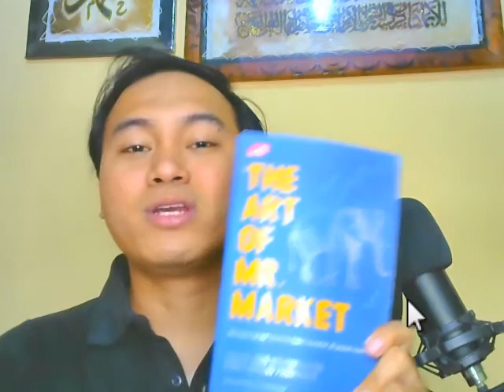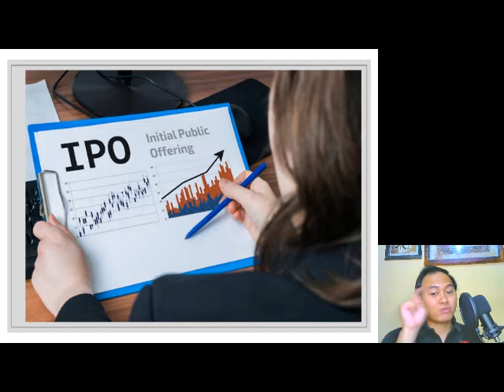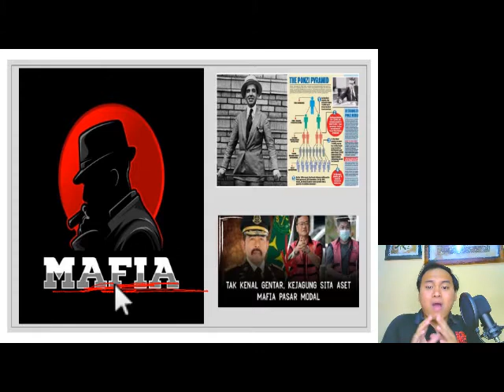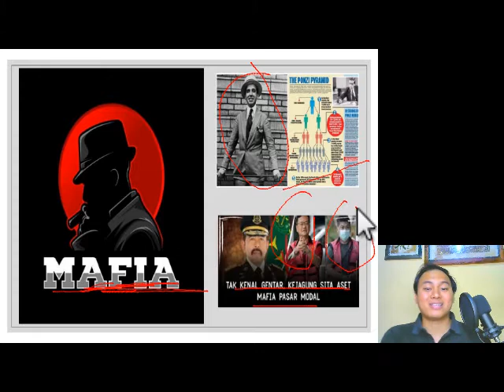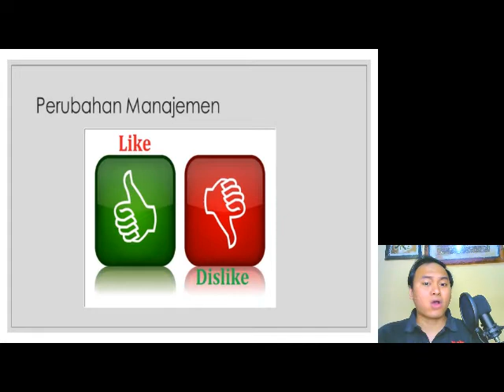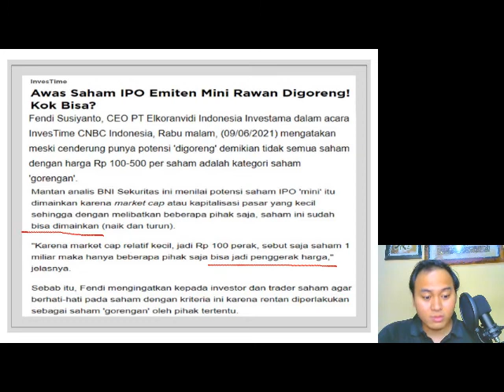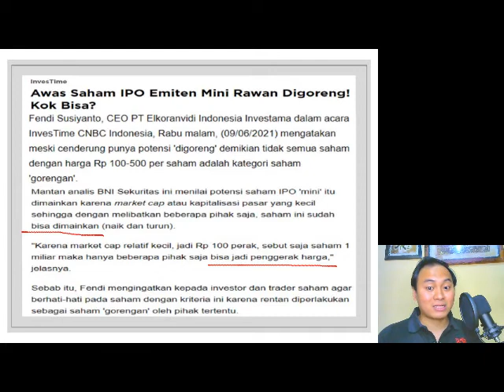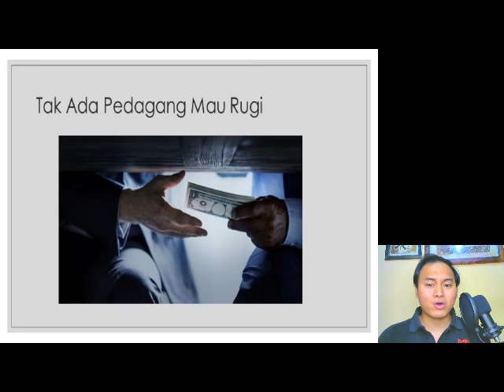SISI LAIN SAHAM IPO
Video Belajar Saham Akan Di Upload Setiap Harinya..